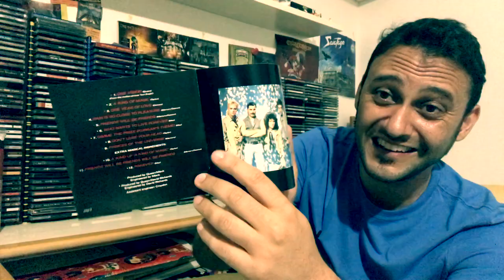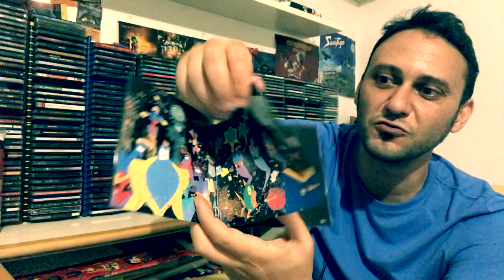Recensione: Queen - A Kind Of Magic (1986)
Oggi vi parlo brevemente di un disco storico da avere nella propria collezione.